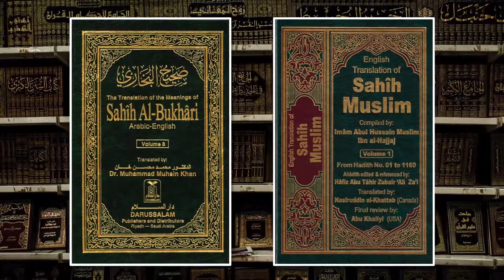Paul or Muhammad - Historical Sources (Pt. 1)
The historical sources we use to study the life of Paul are much closer to the events they report than the sources we use to study the life of Muhammad. Indeed, the sources Muslims normally use to learn about Muhammad were written two centuries after the time of Muhammad.

This video is the first comparison in David Wood's "Paul vs. Muhammad" series.